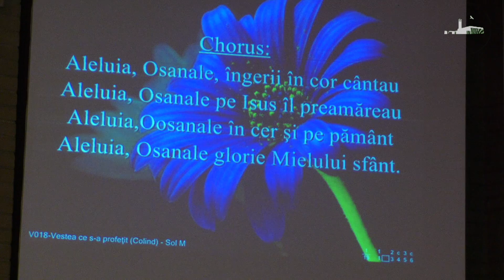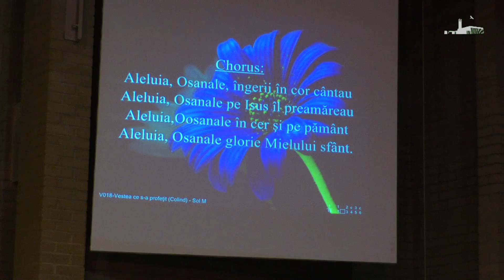Laudă & Închinare - Vestea ce s a profeţit